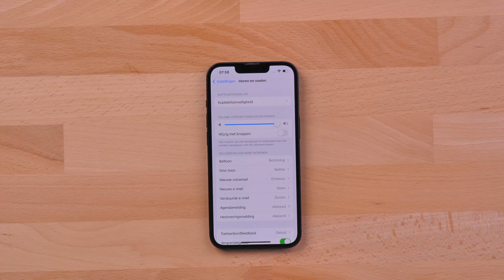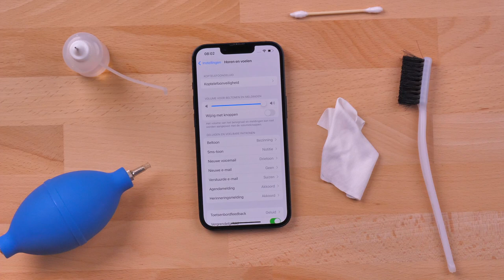iPhone oorgaasje schoonmaken - Fixje.nl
Maak zelf het oorgaasje van je iPhone schoon in een paar minuten! In deze video laten we je stap voor stap zien hoe je dit eenvoudig zelf kunt fixen.

Het schoonmaken van de gaasjes lost problemen op zoals:
► Je verstaat je gesprekspartner slecht
► Tijdens het afspelen van muziek komt er een krakend geluid uit de bovenkant van de iPhone

► Reinigingssetjes:
Reinigingsset Basic:

Fixje laat jou door middel van handleidingen stap voor stap zien hoe je problemen met de iPhone kunt oplossen.

Chapters:
0:00 Intro
0:26 iPhone met slecht geluid
1:04 Oorgaasje schoonmaken
3:27 iPhone schoonmaken
4:19 Testen
4:57 Outro